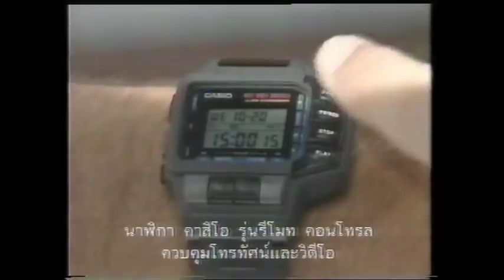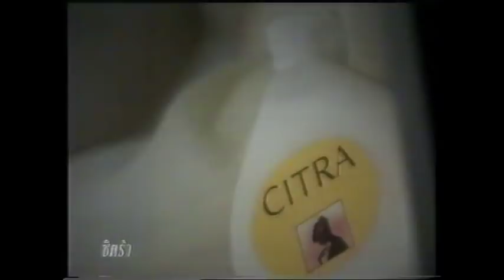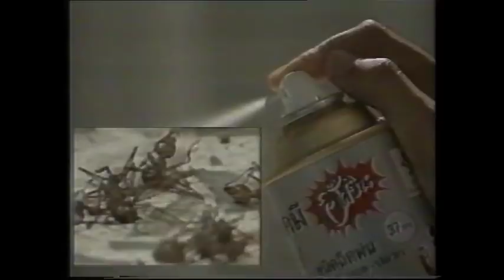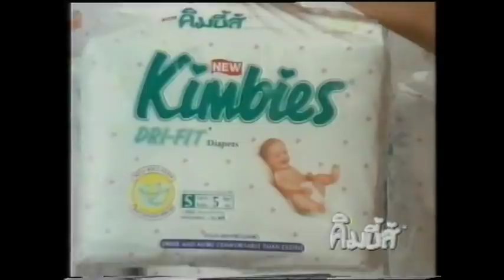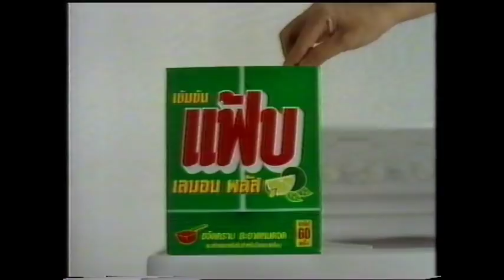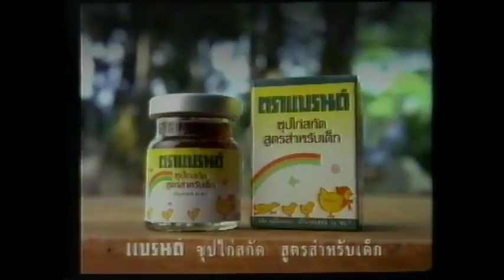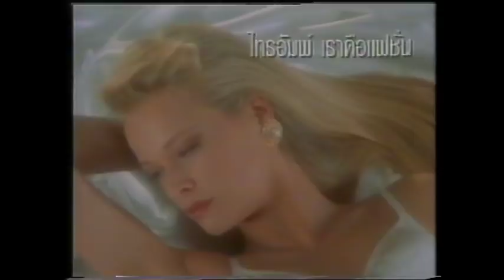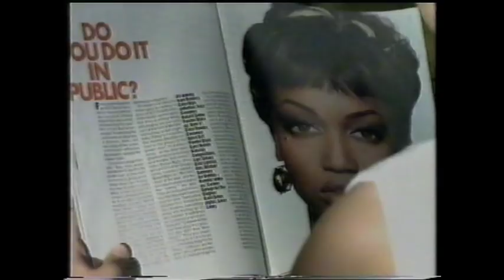ทวิภพ2537 โฆษณา01